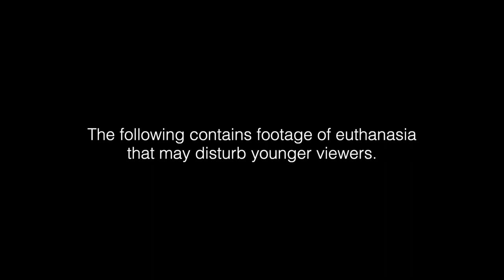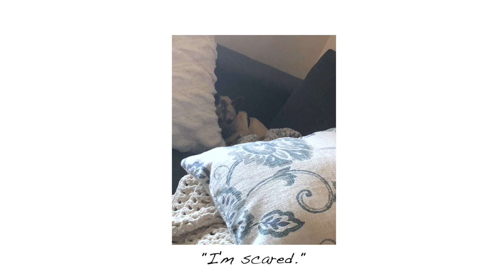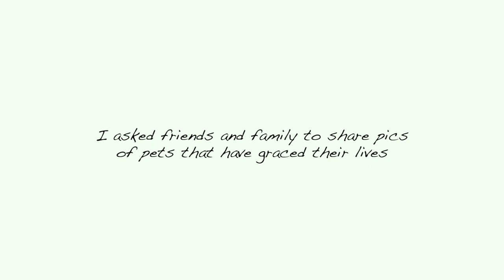Saying Goodbye to Bonnie Kitty Meow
After 18 wonderful years, we had to put our beloved Bonnie to sleep (in 2020). This video is dedicated to her and the love that she gave us--and also to the pets of the world. Note: This video features euthanasia, which can be a contentious subject. If you want to comment on the video or engage in thoughtful discourse/debate, please do so in a polite and respectful manner.

Channel Links //

We're the Motomuras: Will, Toni-Joy or TJ, Buttercup (doxie), Noodles (chi), and Leo (pom). We're currently traveling FT around the country in our RV, an Ember 201FBQ Overland Series Travel Trailer. Our family-friendly channel features collectibles, food, pets, pop culture, product reviews, RV life, and travel. Will is the channel administrator, as well as the writer, videographer, and editor.